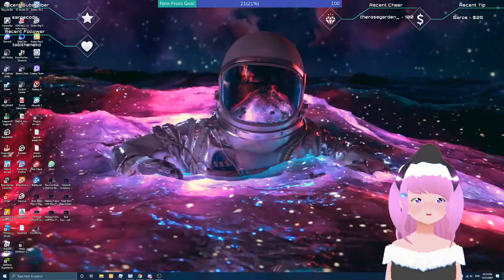Fighting Narcolepsy with Monster Pt. 1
Part 1 of a Cluster-heck of a strem playin Valo (originally streamed on December 21st, 2021) -- Watch live